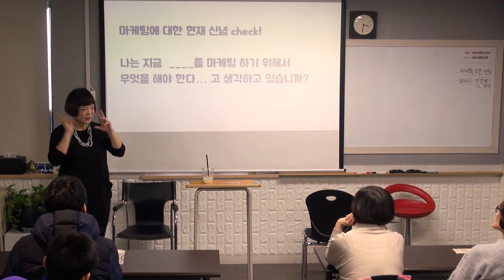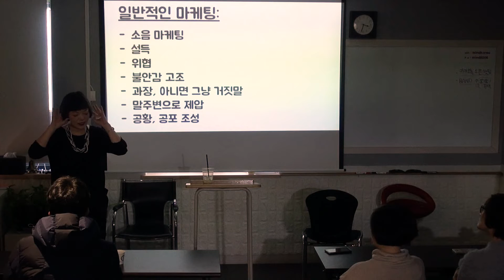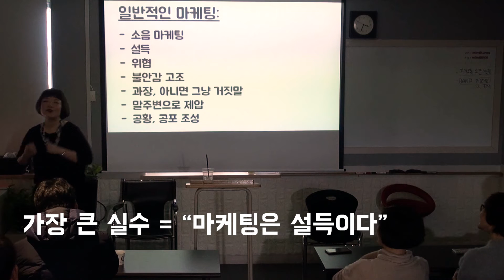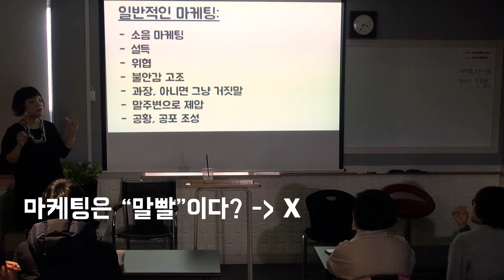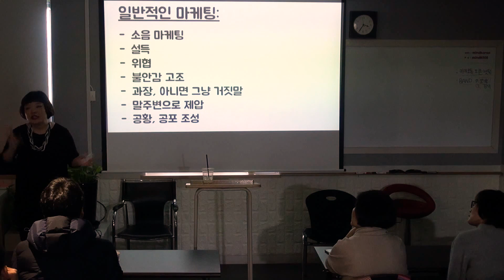시몬쌤의 괴짜 마케팅 특강 1부 : 내가 마케팅을 하기 싫은 이유